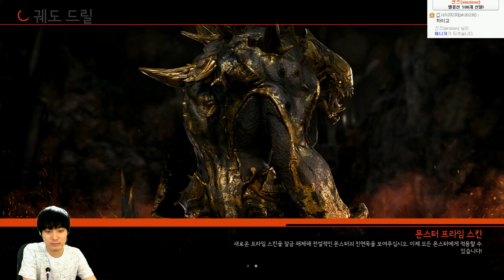이볼브 | 괴물 VS 인간 | 괴물사냥원정대! 조마문크루 | 7월10일 3부 - by조마문 ( 60프레임, EVOLVE , 괴물2 , 괴물대인간 )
이볼브 | 괴물 VS 인간 | 괴물사냥원정대! 조마문크루가 떠난다!